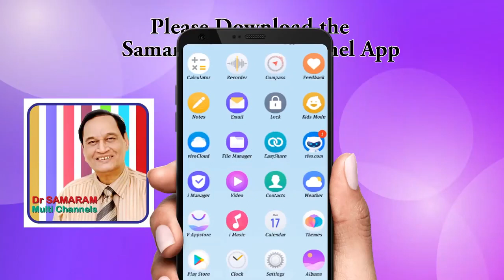PREGNANCY AND SWIMMING Secrets of Romance in Dr Samaram Hindi Channel